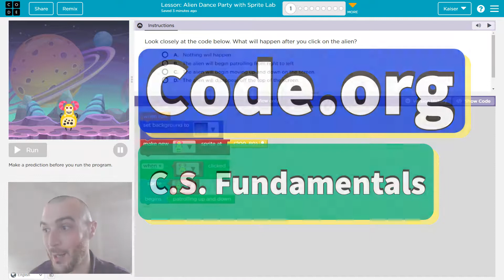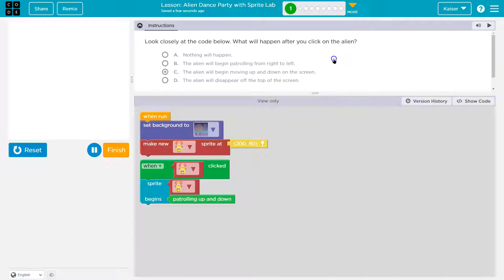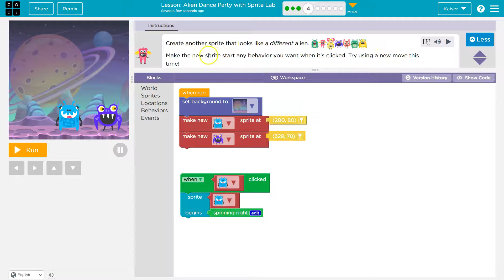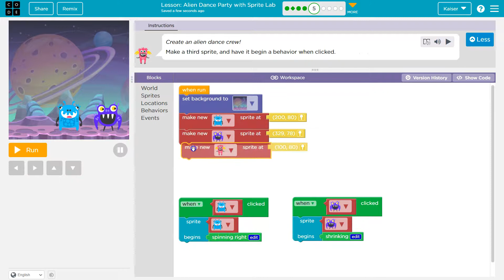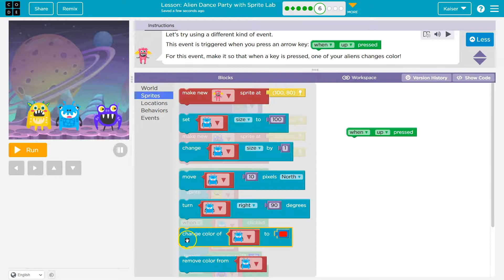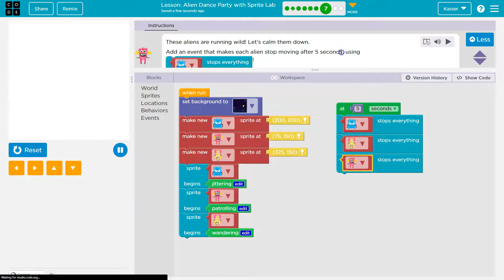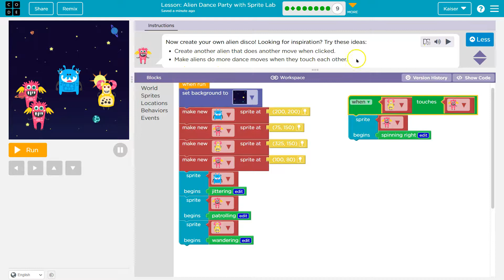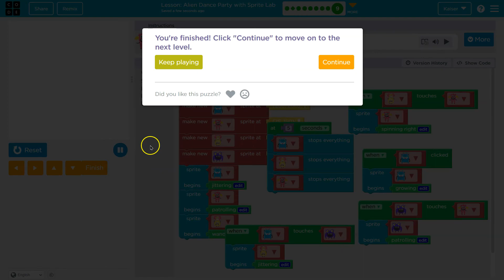Code.org Course E Lesson 3 Alien Dance Party with Sprite Lab | Answers Explained | 2021-2022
Alien Dance Party with Sprite Lab is lesson 3 in Course E. It is part of Code.org's C.S. Fundamentals course. This lesson is an excellent way to learn to code. Each part challenges students to accomplish a new task while learning computer science concepts. C.S. Fundamentals is often used in elementary and middle schools. In this video, I go through each bubble/puzzle/part, walking through step-by-step how to get the right answers for this lesson. Let's have fun, learn to program, build cool stuff, and then go change the world!

0:00 Intro
00:13 Puzzle 1 and 2
02:03 Puzzle 3
03:13 Puzzle 4
05:08 Puzzle 5
06:32 Puzzle 6
08:04 Puzzle 7
09:26 Puzzle 8
10:37 Puzzle 9